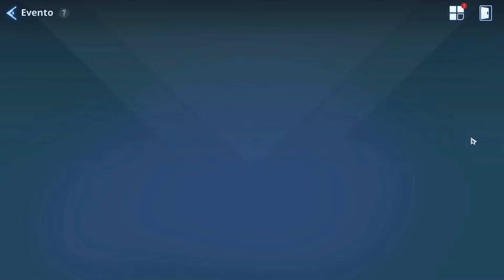Alternativa la pantalla de Carga - Solo Leveling Arise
En este video te dare una alternativa no solucion para que no estees lidiando con la pantalla de carga que es muy molesta.